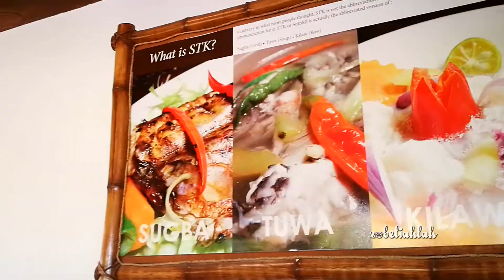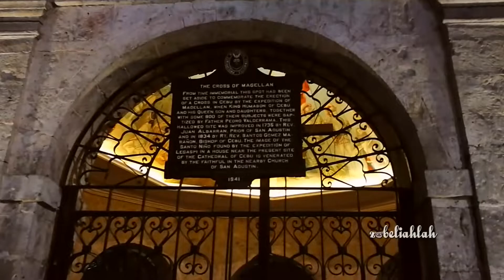Oinky Survived Cebu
Directed and Edited by: Oinky